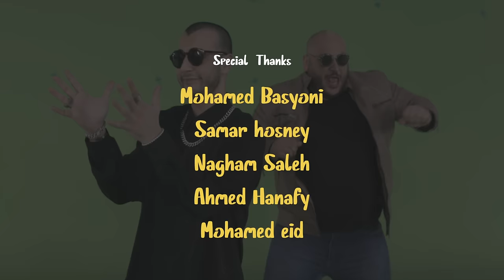Basyoni Ft. Shahyn – LEW LEW prod. by Ismail Nosrat (Official Music Video) | بسيوني و شاهين – لِولِو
Av Media Production Presents:
ِلِولِو#

Written and performed by Ahmed Basyoni & Shahyn
Music Production: By Ismail Nosrat
Creative Concept: Khaled Mohsen Adly - Ahmed Basyoni - Ayman Abdelazim
Director: Khaled Mohsen Adly
VFX: Ayman Abdelazim
DOP: Karim Gordon
Colorist: Hassan Mohamed
Production Manager: Karim AlSarag
Gaffer: Milad Sobhy
Making: Hussien Mahgoub
Photography: Tony Khalil
C.F.O: Magdy Ali Abdallah
Location: Khaled Eldash (GEAR BOX)
Artwork: Aboal2altf
Music Production: Ismail Nosrat
Mixing & Mastering: Mahmoud Shiha ( EPIC 101 STUDIOS)
Recorded at: Ahmed Tarek Yahia Music
Produced by: Av Media Production